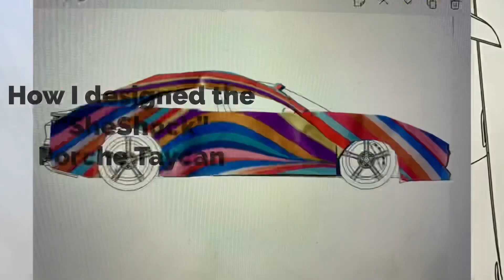How I Designed the "SuperSheShock" Porsche Taycan Art Car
Taking inspiration from movements and colorful arts of the sixties with its beach culture, pop art and psychedelic realms, Trina's abstract design personifies the energy of bold independence. Empowered by the artist's brushstrokes and her free-spiritedness, the new Taycan design thrives for confident and active contemporary women. Trina Merry is a worldwide acclaimed artist, known for her mastery of urban camouflage and body paint. Over the past decade, she has built an extensive and unique career exhibiting her works in fine art museums and working with many high profiled brands.  As a driven woman, Trina has exhibited at the Getty Villa, Whitney Museum of Art, Oculus World Trade Center, and Edward Hopper House.  Her past Art Basel exhibitions include Red Dot Miami, Satellite Art Fair, and Super Fine! Art Fair. This art car is on exhibition at Nobu Hotels Miami thru December 15th.